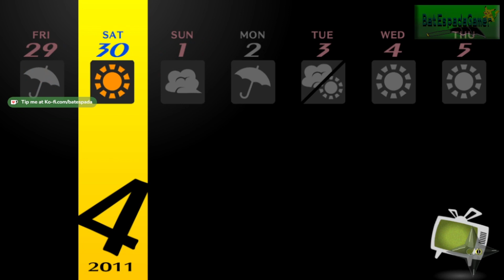Persona 4 golden part 15 part 2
Here's more persona 4 golden not much happening in part 2 but next part should be doing some big things in the story.